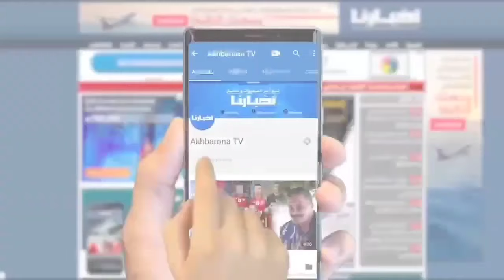لقاء خاص مع مصلح الساعة التاريخية لمدينة وزان.. دار الضمانة المدينة الوحيدة المعروفة بـ "طواطة"